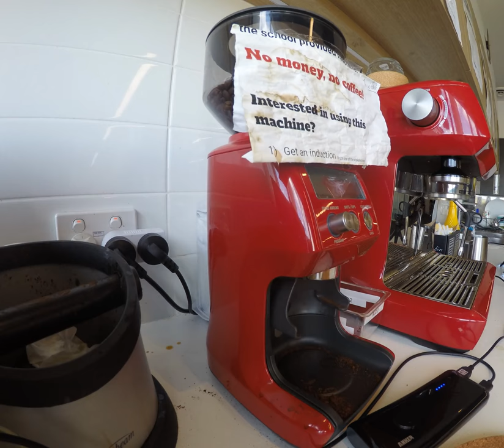Coffee Making Time Lapse #2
10 second photo intervals
About 8 hrs 20 minutes of logging